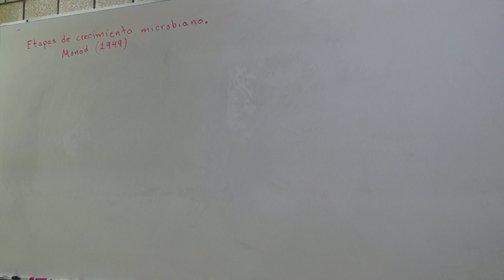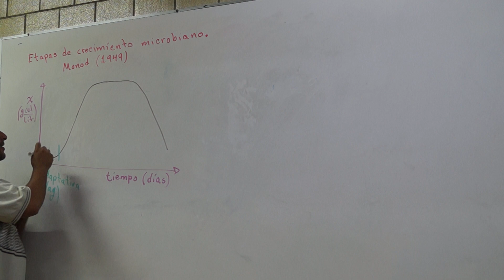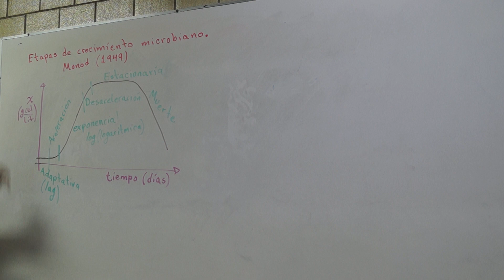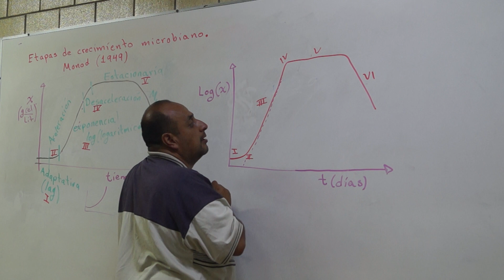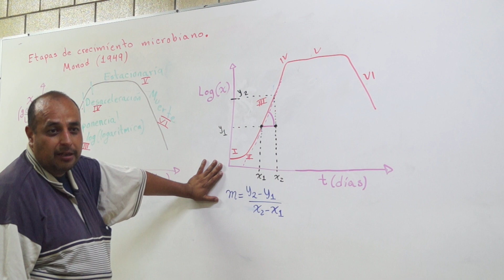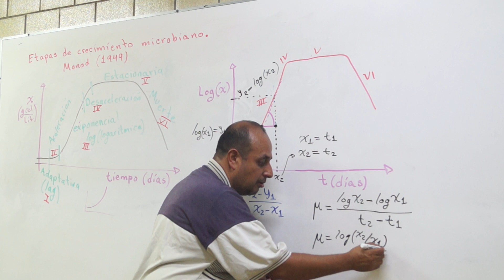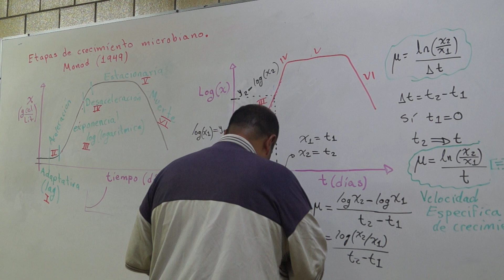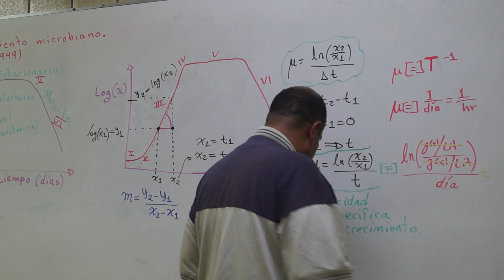Deducción de la velocidad específica de crecimiento a partir de las etapas de crecimiento microbiano